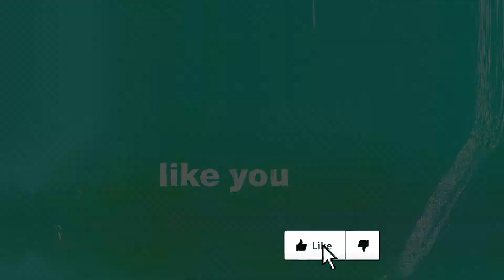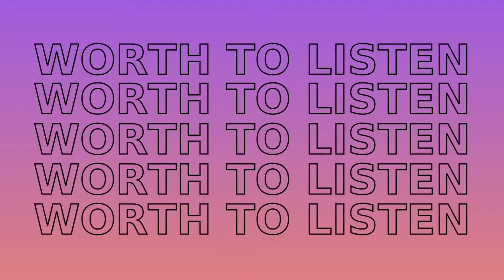Top 20 New Rock Songs - September 2020. Rock Music 2020. BMTH, MGK, Yungblud, Disturbed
List of top 20 best new rock songs in September 2020. This list was created based on count views on Youtube, count streams on Spotify, release date, views increasing graph, and own preferences. The list contains not more than 3 songs of the same artists to make it more varied. I would be appreciated if you specify your best new rock songs in September 2020 in comments.

The next songs were used in this video:
Bring Me The Horizon - Obey with Yungblud
Yungblud - god save me, but don’t drown me out
Machine Gun Kelly ft. Halsey - forget me too
Machine Gun Kelly - play this when i'm gone
Deftones – Genesis
Marilyn Manson - Don't Chase The Dead
Evanescence - Use My Voice
Disturbed - If I Ever Lose My Faith in You
DIAMANTE & Breaking Benjamin - Iris
Motionless In White - Somebody Told Me
Machine Gun Kelly - title track
I Prevail - Every Time You Leave (Official Music Video) ft. Delaney Jane
The Struts - Strange Days feat. Robbie Williams
Nothing But Thieves - Unperson
Eskimo Callboy - MC Thunder II
Nothing But Thieves - Impossible
Royal Blood - Trouble's Coming
AMARANTHE - Archangel
Marilyn Manson - BROKEN NEEDLE
Skillet - Dead Man Walking
From Ashes To New - Nothing
Rise Against - Broken Dreams, Inc.
Our Last Night - Bronze Serpent
Knuckle Puck - Earthquake
Corey Taylor - HWY 666
Eva Under Fire - Heroin(e)
The Score - Running All Night
Citizen Soldier - My Little Secret
nothing,nowhere. - pretend
From Ashes To New - Bulletproof